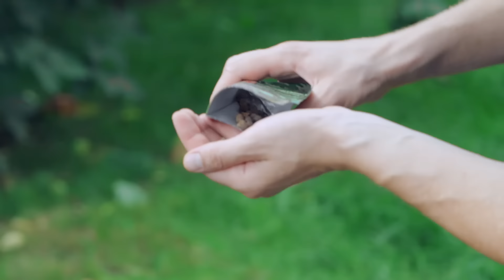ШУРПА В КАЗАНЕ | ПроСто кухня | YouTube-версия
Рубрика «На даче». Шурпа в казане. 25 порций
Цены актуальны на август 2021 года

Ингредиенты

Баранья нога 2 кг (1000 р.) (магазин «Мясная лавка» в г. Домодедово, 1 кг = 500р.)
Лук репчатый ср. 3 шт. (7 р.) («Ашан», 1 кг = 23 р.)
Морковь ср. 5 шт. (20 р.) («Лента», 1 кг = 40 р.)
Помидоры ср. 5 шт. (60 р.) («Лента», 1 кг = 90 р.)
Картофель ср. 6 шт. (18 р.) («Лента», 1 кг = 30 р.)
Болгарский перец красный 3 шт. (103 р.) («Ашан», 1 кг = 190 р.)
Кинза пучок 15 г (9 р.) («Ашан», 100 г = 60 р.)
Петрушка пучок 15 г (7 р.) («Лента», 100 г = 50 р.)
Базилик фиолетовый 10 г (30 р.) ( («Ашан», 50 г = 150 р.)
Барбарис бол. горсть 15 г (70 р.) («Ашан», 15 г = 70 р.)
Хмели – сунели 10 г (4 р.) («Ашан», 150 г = 55 р.)
Зира бол. горсть 10 г (12 р.) («Ашан», 20 г = 24 р.)
Соль
Перец душистый 6 горошин

Итого: 25 порций шурпы = 1340 р., 1 порция шурпы = 54 р.

Приготовление

1. Казан поставить на открытый огонь в мангал и налить в казан 8 л воды.

2. Баранью ногу разрезать на большие куски, отправить в воду и варить минимум 2 часа, постоянно снимать с бульона пенку.

3. Картофель очистить и нарезать крупно на 4 части.

Совет от шефа: «Все овощи нарезать крупно».

4. Морковь и лук очистить, нарезать крупными кусочками.

5. Болгарский перец разрезать пополам, удалить семенную коробочку и плодоножку, нарезать на крупные кусочки.

6. Помидоры нарезать крупными дольками.

7. Отправляем в мясной бульон морковь и лук, через 10 минут добавить картофель.

Совет от шефа: «Шурпа не должна кипеть, она должна как – будто бы томиться».

8. Когда картофель почти сварится, отправить в бульон болгарский перец.

9. Добавить в шурпу специи: горсть барбариса, горсть зиры и горсть хмели – сунели, душистый перец и хорошенько посолить по вкусу.

10. Перец проварить 5 минут и забросить помидоры в шурпу.

11. Веточки петрушки и кинзы мелко нарубить и закинуть в шурпу, варить ещё 2 минуты и снять с огня.

12. Мясо вытащить и разделить на порции.

13. Листики петрушки, кинзы и базилика мелко нарезать.

Сервировка

14. В порционную тарелку положить мясо, овощи, залить бульоном и посыпать зеленью.

Приятного аппетита!